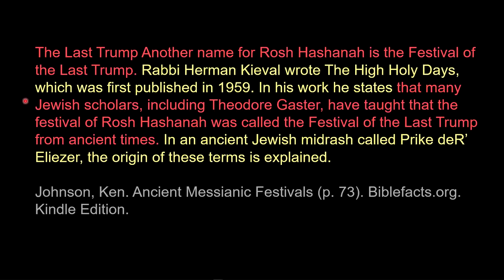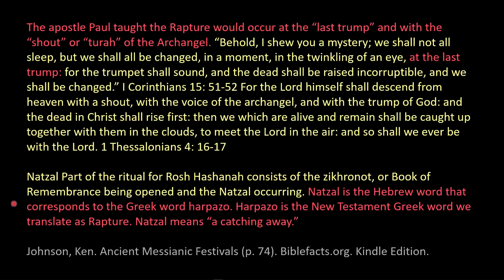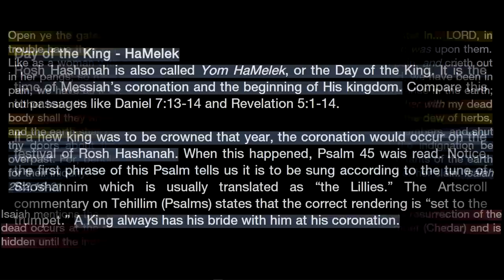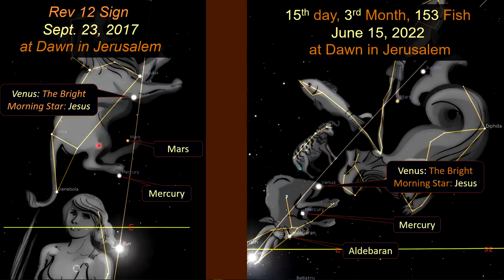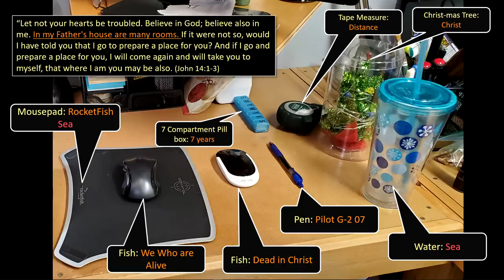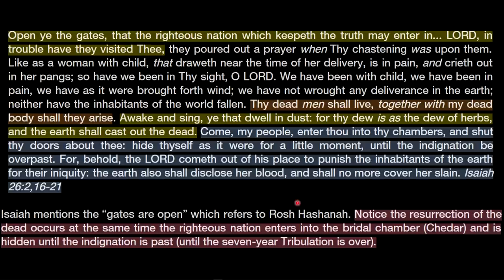Putting it All Together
With all the signs that appeared on the true day of Pentecost, it should have been the day of the Rapture. It didn't happen on that day, because Paul tells us the day of the rapture.  What we saw on Pentecost confirms that this is the Year the rapture will occur on the Feast of Trumpets.